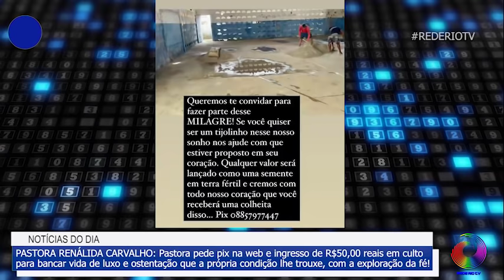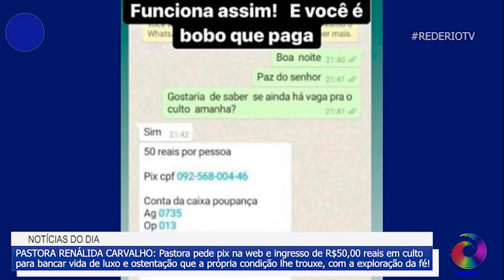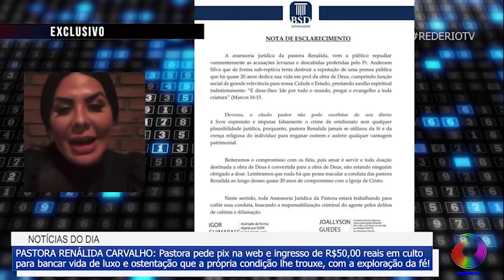PASTORA DO PIX LEVA UMA VIDA DE OSTENTAÇÃO, MAS GARANTE: TODA A ARRECADAÇÃO VAI PRA OBRA DE DEUS!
Renálida Carvalho Pastora é acusada de cobrar pix na internet e R$50 reais por culto e diz que é para obra de Deus!

Seja membro da Familia Rede Rio TV e apoie o jornalismo indepedente.